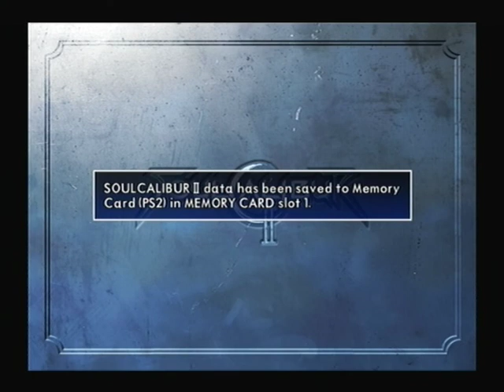Lets Play Soul Calibur 2 PART 10